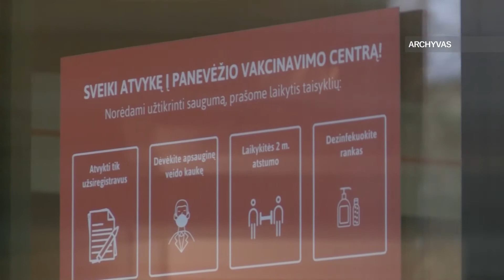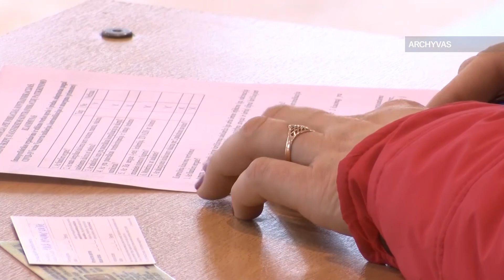Panevėžyje vienai iš vakcinų atsirado galimybė pasirinkti vietą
Registruodamiesi vakcinai nuo Covid-19 panevėžiečiai turėtų būti atidūs: vienai iš vakcinų atsirado galimybė pasirinkti vietą